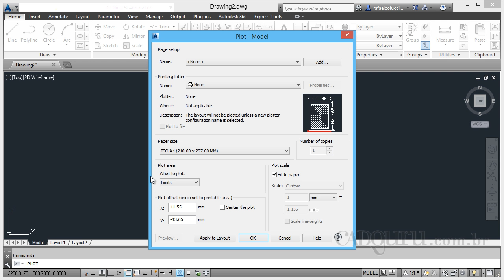Dica Rápida do AutoCAD 2014 Por que configurar os Limites de um desenho